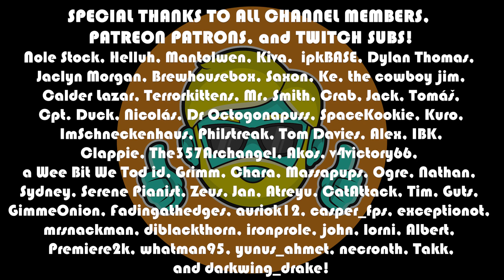Cultist Simulator | Let's Play in 2023 | Episode 1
This series features me booting up Cultist Simulator in 2023! This was gifted to the channel (along with 2 DLCs) by Pizza and Helluh (Thank you!) and I played it a little in 2022 and wanted to try it again to see what I remember and what happens with a new friend and job at the start. I am still learning the ropes in this one and am having such a fun time with the story and atmosphere while I digest the mechanics.

Come see me fail to start a cult and dip into insanity!